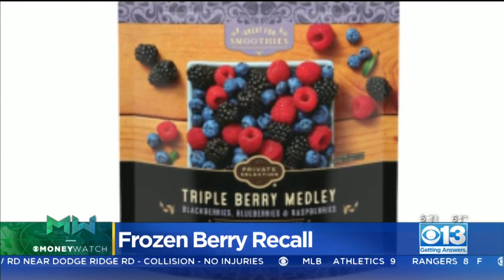Tyson Foods Recalls More Than 190K Pounds Of Chicken Fritters Shipped Nationwide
Tyson Foods, Inc., has recalled more than 190,000 pounds of Tyson Fully Cooked, Whole Grain Golden Crispy Chicken Chunk Fritters that may be contaminated with hard plastic, the company said in a statement.